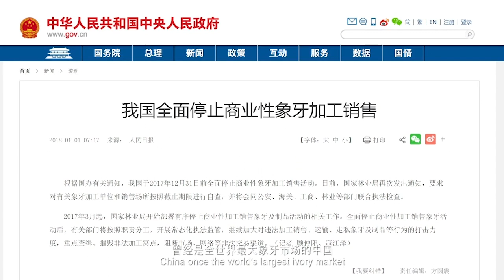Haiqing Mini Documentary Tanzania